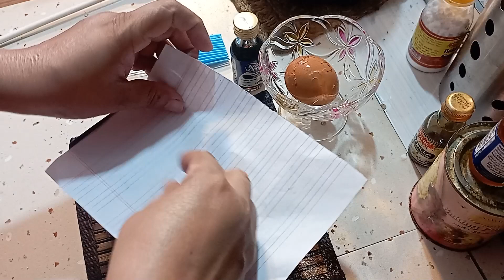চুলায় তৈরী চকলেট পাউন্ড কেক রেসিপি | Chocolate Pound Cake Recipe